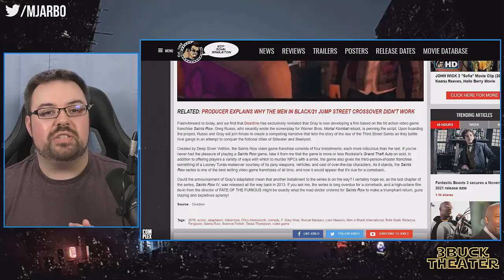So...we're getting a SAINTS ROW movie from F. Gary Gray!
Volition's SAINTS ROW series has been a cult hit with gamers since its release in 2006, and throughout the last 13 years we've had many sequels about the Third Street Saints and their quest to take over Steelport and Stillwater. Now Deep Silver and Koch Media are teaming up with F.  Gary Gray (FRIDAY, FATE OF THE FURIOUS, STRAIGHT OUT OF COMPTON, MEN IN BLACK INTERNATIONAL) and Greg Russo (MORTAL KOMBAT REBOOT) to tackle the live-action SAINTS ROW adaptation.